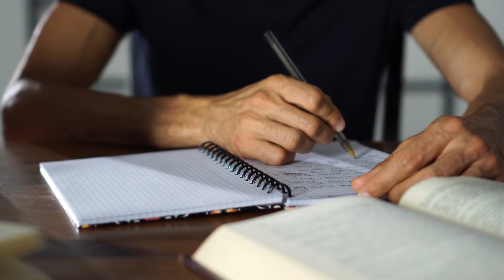Habits Worth Forming: Gratitude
Our Habit Worth Forming this week is Gratitude.